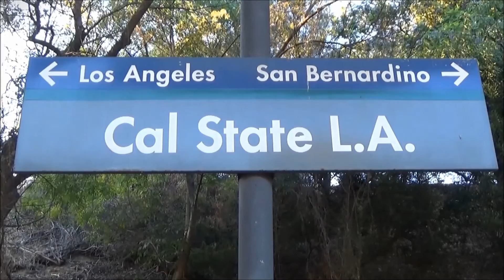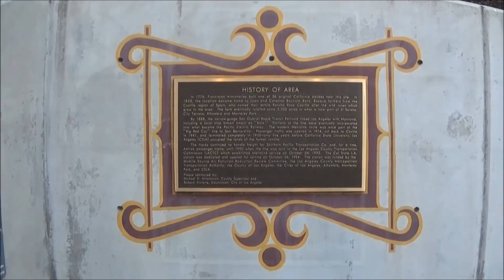Railfanning Cal State L.A. - 8/10/15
After railfanning at El Monte earlier in the day, I realized that I was just only one station away from filming at every station along the San Bernardino Line !!! So after taking some consideration and looking at the Metrolink timetable, I decided to make a quick trip to the Cal State L.A. Metrolink Station by train. I rode on Metrolink #331 into Los Angeles and then took #332 back to El Monte. I'll have to admit, this station is one of the more difficult to railfan at, mainly because it is situated next to and underneath freeway passes and the platform can only fit three car lengths. But anyways, with a little effort and looking around, I managed to get some fairly good shots of at least one Metrolink in either direction and some station features as well. So there it is folks, this marks the END to my video series along the Metrolink San Bernardino Line !!! It was an interesting goal to accomplish but it's done ! I've made a playlist to group all the videos in order.

Train 1 : Metrolink #328 with MP36PH-3C #901 & CabCar #660. Notice the last three cars are the only cars that fit the platform.

Train 2 : Metrolink #330 with F59PH #857 & CabCar #650. As seen where Metrolink #330 departs, this marks the beginning where the Metrolink San Bernardino Line runs straight down the middle of Interstate 10 before reaching El Monte.

Train 3 : Metrolink #333 with CabCar #659 & MP36PH-3C #897. Last train of the series !!!